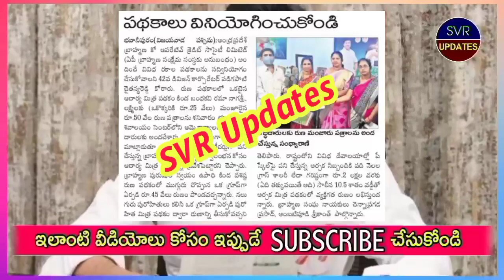ఫిబ్రవరి 3 తేదీన 50,000/- మంజూరు చేస్తున్న జగన్! 50,000 / - granting Jagan Mohan Reddy on February 3